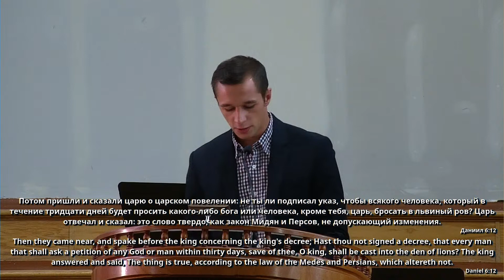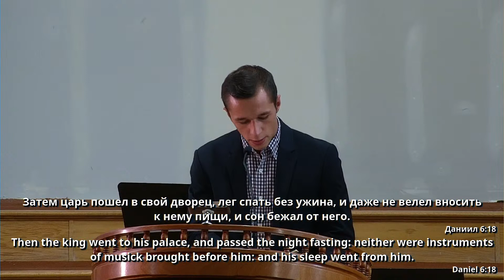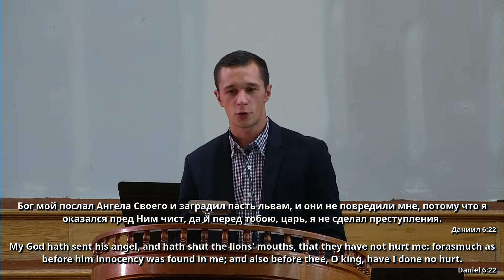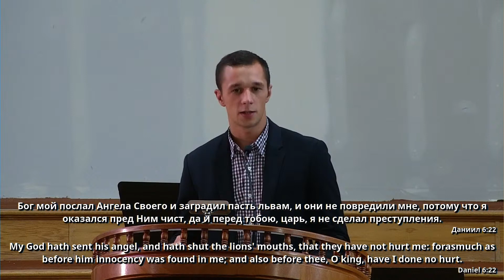Проповедь - Тимофей Павлюк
09/20/2020
Church Address - 3511 SE Concord Rd, Milwaukee, OR 9767 Church